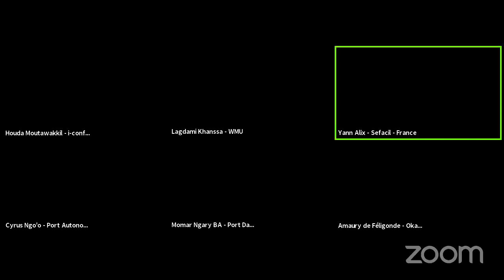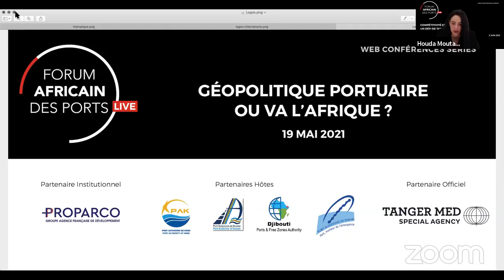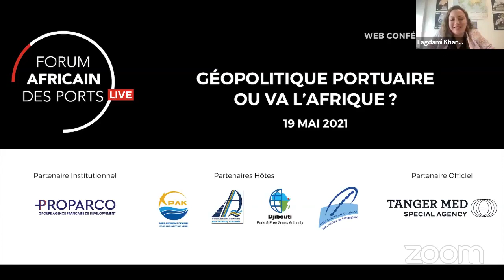Forum Africain des ports Live 2 : Compétitivité et performance portuaires : Un défi de taille